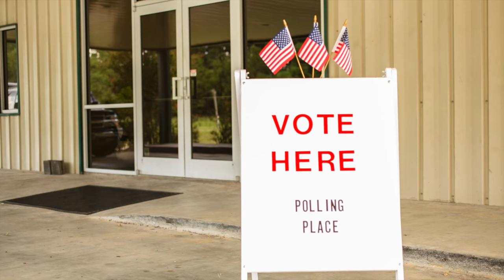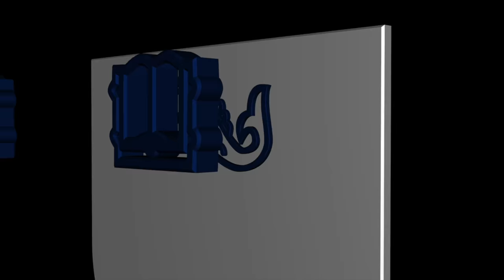Top 10 Social Issues for the President’s First 100 Days | PennX on edX | Course About Video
Collaborate with Penn faculty and fellow learners to identify the Top 10 Social Policy Issues facing the newly elected US President and Congress.

Make your voice heard in the first 100 days of the new Presidential Administration and Congress.

Tap into the knowledge and ideas of the renowned University of Pennsylvania’s School of Social Policy & Practice (SP2) faculty to examine the most pressing social justice and policy issues facing the United States. Connect with fellow learners to collaborate on other issues that may be impacting your life, your community, or the nation as a whole. Together, create a list of priorities for the newly elected President and Congress.

The Top 10 Social Issues for the President’s First 100 Days course - based on the SP2 Top 10 Initiative - is a collaborative learning project. The course offers access to some of the greatest minds in social policy and their work. You will also have the chance to put forward your ideas and hear from others about what they think.

The academic experts tied to this course offer arguments about how we should envision our collective social policy/justice landscape given research that they or their colleagues have conducted on crucial social issues. Some of these issues, like gun control, are already mainstays of our national political conversation. Others, like debates about how best to care for our youngest and most vulnerable citizens, deserve more discussion than they currently receive. Ultimately, you have to decide for yourself what issues are most important to you. That’s part of what democracy is.

The course is self-paced and designed to start on Inauguration Day (January 20, 2017) and run for the first 100 days (ending May 1). There is no straight path through the course; you will create your own learning plan. We offer our faculty and their research for your consideration and discussion, but it is you who has to decide to engage. It is time to put the 2016 election behind us, come together and share ideas.

Special Opportunity for Verified Certificate Learners: The first 300 verified learners will receive a copy of the recently published volume Social Policy and Social Justice featuring essays by course faculty and published in November 2016 by the University of Pennsylvania Press; there will be no additional cost beyond the fee for the verified certificate.

Examine the SP2 Penn Top 10 issues and their policy recommendations as developed by the faculty of Penn’s School of Social Policy & Practice
Engage peers in conversation about some of the most important social justice and policy issues facing the United States
Develop a personal set of Top 10 issues and policy recommendations for the newly-elected President and Congress